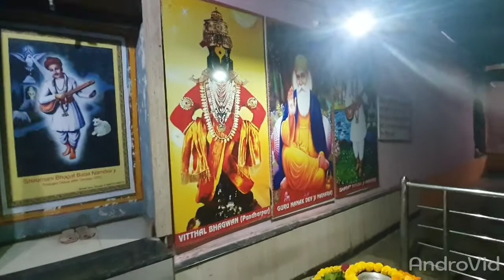Bhagat Namdev Ji Di Chakki Hazoor Sahib Nanded Maharastra